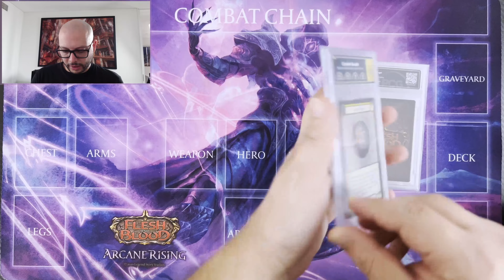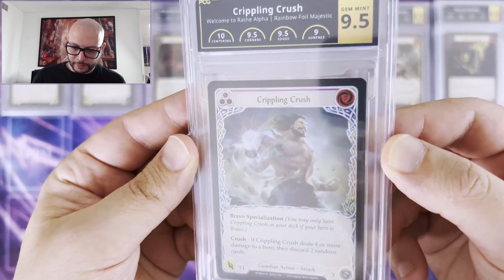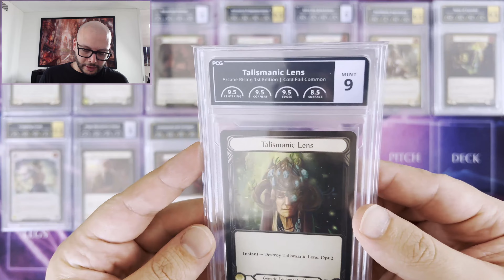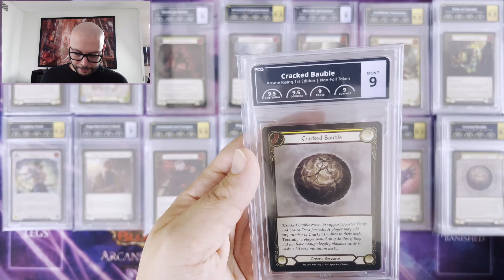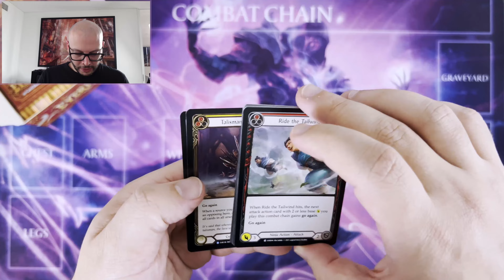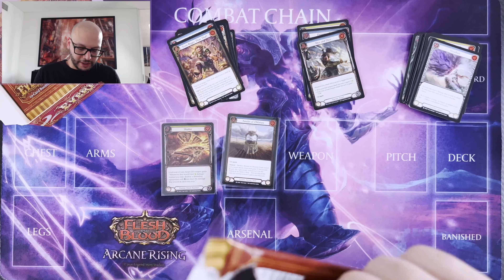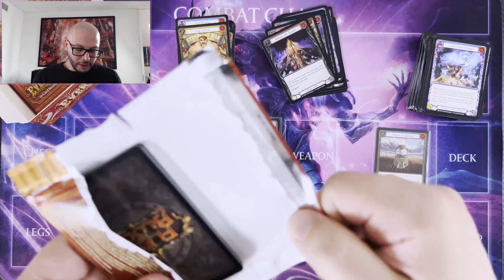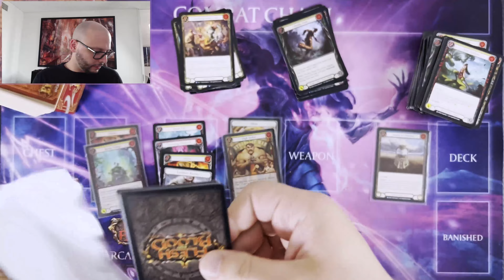BANS & NO BANS , PCG Mail Day, Everfest 1st Ed Unboxing - Variety Video With Fluke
Outro voiced by Delio Pera of Peranine

If you are on IOS (iphone/ipad) you will not see a Join button and will need to log in via android , pc or browser on your phone

Please know, your views, likes, subscription and comments are MORE than enough support. The above is for those who ask